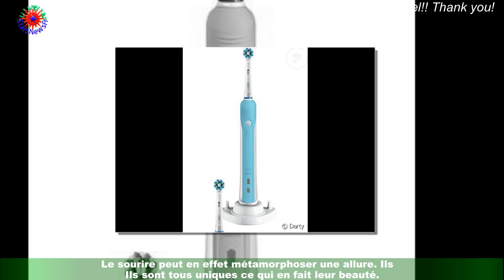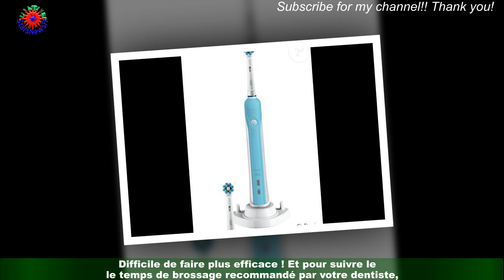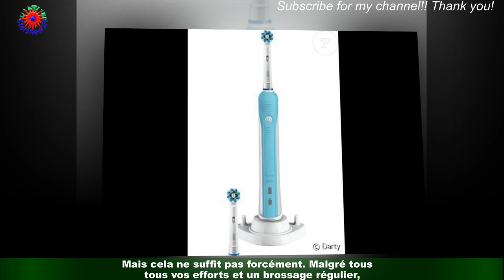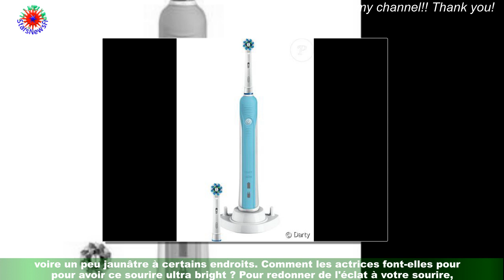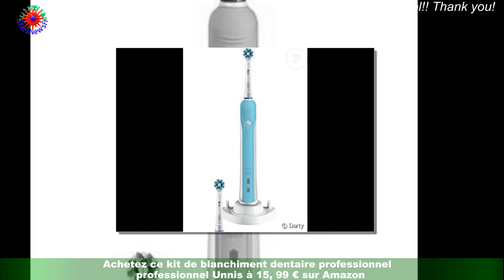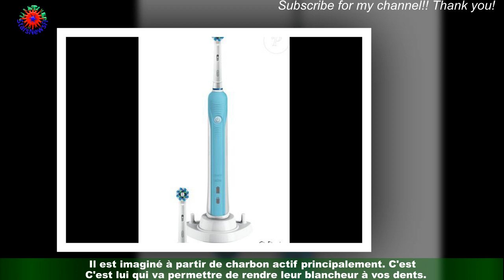Soldes 2023 : Bon plan XXL sur produits de soin pour les dents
C'est l'un des atouts les plus importants de votre visage. Il se doit donc de rayonner.Le sourire peut en effet métamorphoser une allure. Ils sont tous uniques ce qui en fait leur beauté.Mais pour briller, une bonne hygiène dentaire est primordiale. On veut tous un sourire ultra bright.